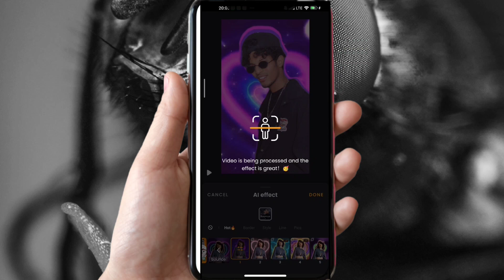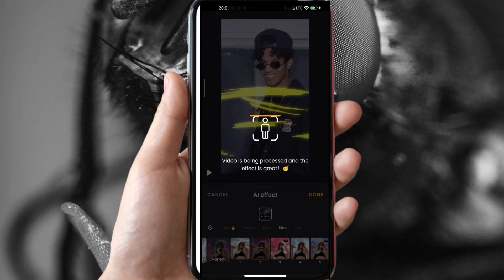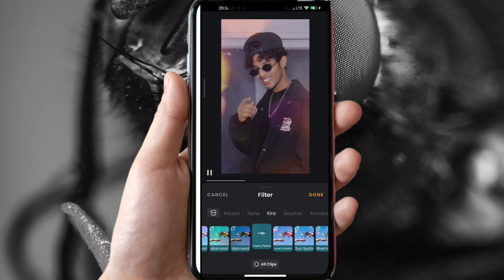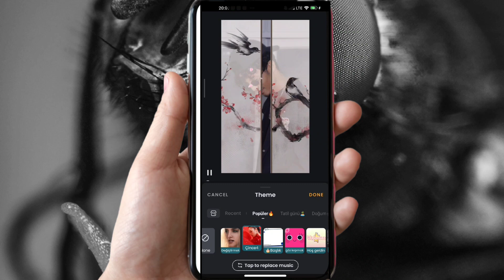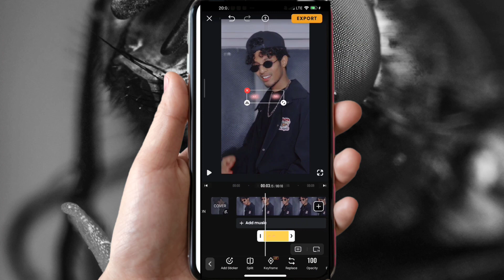app Aan Cadı ehen Hada istimcasho tık tok gaga waxbadn kabadalayo#